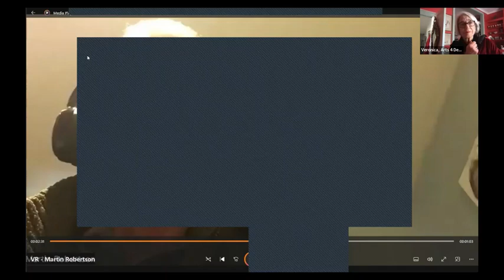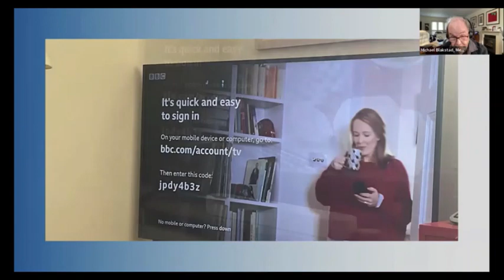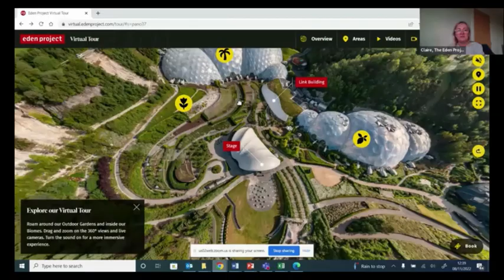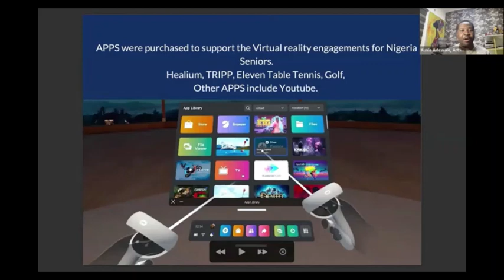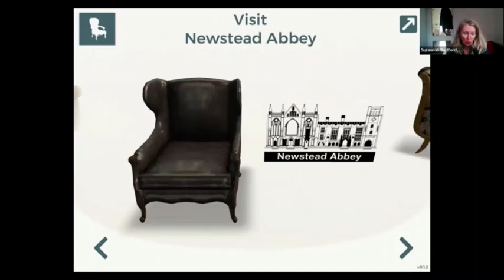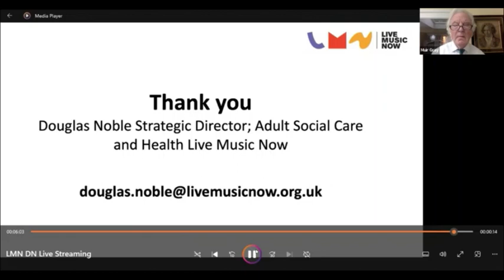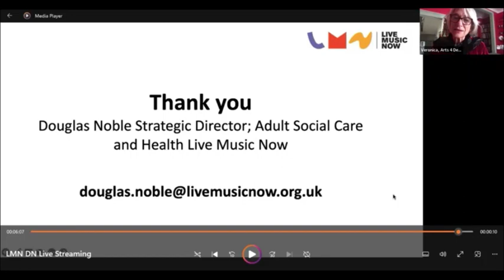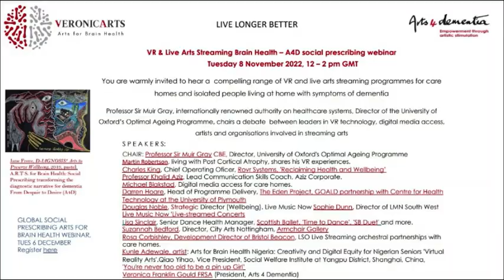Arts 4 Dementia Arts for Brain Health social prescribing webinars: VR & Live Streaming, 8 Nov 2022.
Professor Sir Muir Gray CBE FRCPSGlas FCLIP , Director of the Optimal Ageing Programme at The University of Oxford, chairs innovative, international debate on Virtual Reality & Live-Streaming Arts for Brain Health - for care homes, care settings and for people  living at home.

The uplifting power of engaging with arts activity, participating, using virtual reality to enjoy superb performances or explore museums and heritage venues nurtures a sense of awe, resilience and wellbeing.

Weekly access to the arts has a vital impact on people’s brain health and wellbeing. In care homes, access to the arts through digital media, live streaming, whether painting, singing, acting, dancing  or watching the most exquisite quality operas or masterpieces of fine and decorative arts in opera houses and other magnificent venues they can no longer visit, live streamed performances, interactive arts workshops, virtual reality bring it to them, inspires them to unlock their creative instincts, helps them to stay lucid and to communicate with their loved ones. Entering a magnificent heritage venue, introduced by the owner must be magical from a care home.
SPEAKERS:
Veronica Franklin Gould, President, Arts 4 Dementia i
Martin Robertson, living with Post Cortical Atrophy, shares VR experience
CHAIR: Sir Muir Gray (Director, Optimal Ageing Programme)
Charles King, Chief Operating Oficer, Rovr Systems, ‘Reclaiming Health and Wellbeing’
Professor Khalid Aziz, Lead Communication Skills Coach, Aziz Corporate.
Michael Blakstad, Digital media access for care homes.
Claire Sandercock, Head of Insight, The Eden Project, GOALD partnership with Centre for Health Technology at the University of Plymouth
Kunle Adewale, artist: Arts for Brain Health Nigeria: Creativity and Digital Equity for Nigerian Seniors ‘Virtual Reality Arts’.
Rosa Corbishley, Development Director of Bristol Beacon, LSO Live Streaming orchestral partnerships with care homes.
Suzannah Bedford and Joe Pick, City Arts Nottingham, Armchair Gallery
Douglas Noble, Director, & Sophie Dunn, Live Music Now
Lisa Sinclair, Senior Dance Health Manager, Scottish Ballet,
Bisakha Sarker, Artistic Director, Chaturangan.